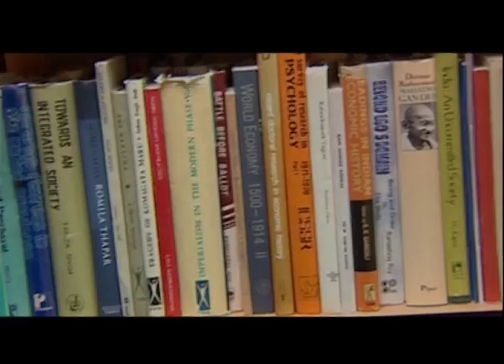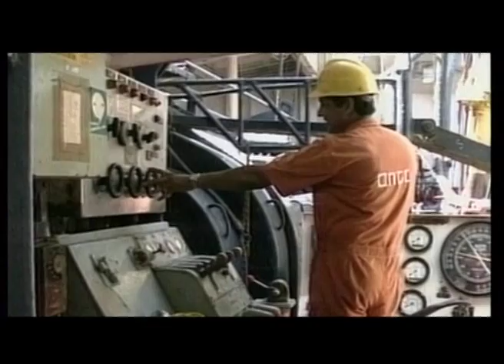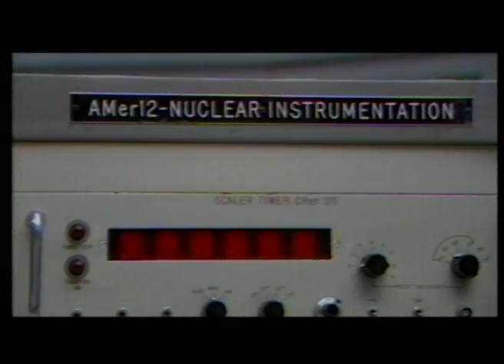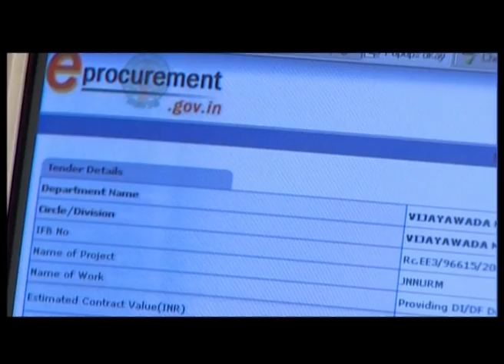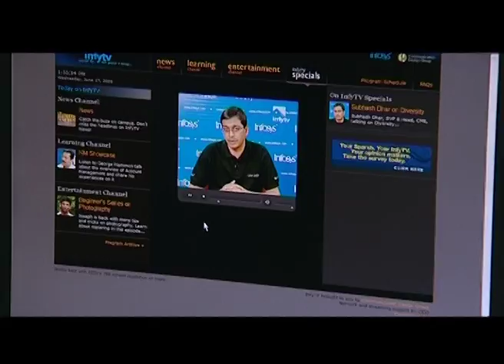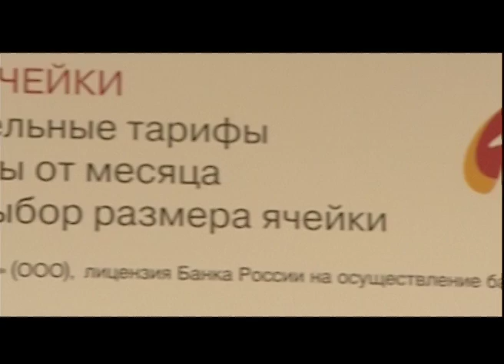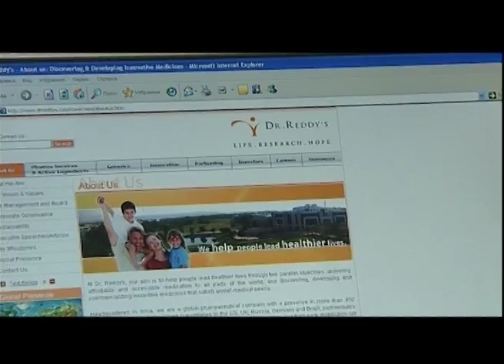Footsteps into the Future (Full Movie )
'Footsteps into the Future' chronicles the bonds between India and Russia and points to aspects that can further strengthen this relationship. The film provides a wealth of information about the history of the relation between India and the USSR in bygone years, the distancing after USSR dissolved and the new relation that began between India and Russia in 2000, when the two countries signed the co-operation treaty. The film locates many fields in India developed with Soviet help, including technology, trade, weaponry, international relations and the space programme. The film then goes on to point to the myriad areas where co-operation can be further developed like defense, energy sector, oil exploration, IT, banking & finance, pharmaceuticals, as well as newer areas like diamond cutting and polishing, and fashion designing.